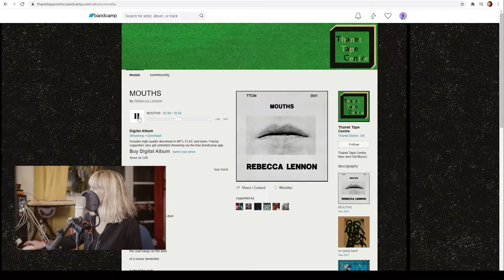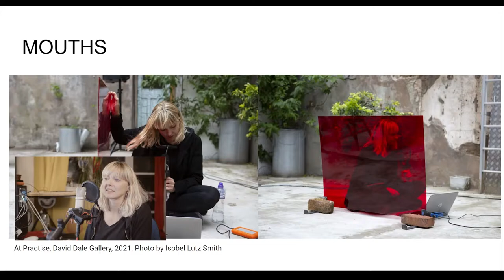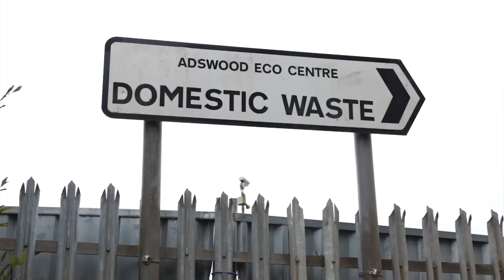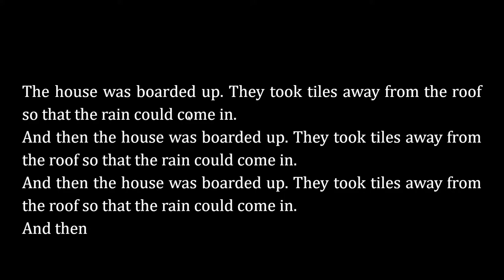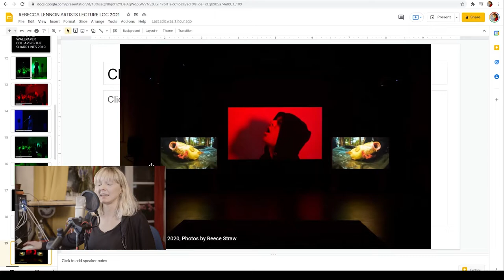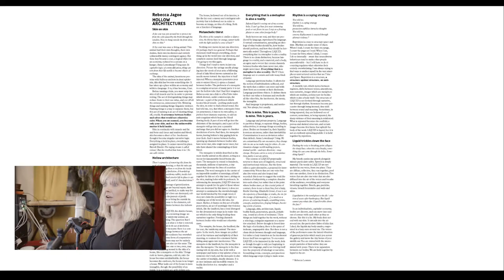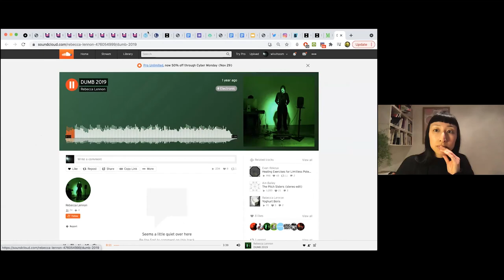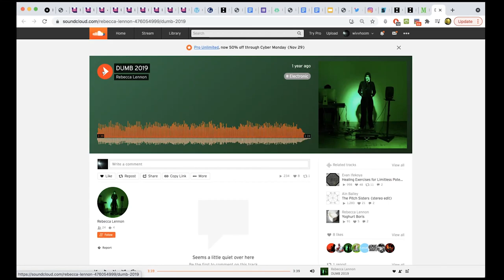Visiting Practitioner: Rebecca Lennon 25/11/2021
An artist based in London, Rebecca Lennon works across media to produce large-scale multi-channel sound and video installations, musical releases, performances, texts and visual scores. Using rhythm and musicality within video and sound editing to disturb narrative flow, Rebecca evokes a psychological and neurodivergent relationship to language, words, loops and noise - meditating on memory and its voices, while spatialising layers of sound, vibrations and visceral texts that fragment and repeat. Recent video and texts focus on entanglements of ownership, forms of housing (and their collapse), embodiment, porosity and questions of what constitutes a voice.

Rebecca graduated from the Slade School of Art London MFA in 2010, and is a visiting lecturer at universities such as Arts University Bournemouth and Royal College of Art, London. Upcoming/recent exhibitions include: Cafe Oto, London, 2022, Galeria Duarte Sequiera, Braga, Portugal, 2021, Kaunas Film Festival, Lithuania, 2020 and Whitstable Biennial, 2018 with solo shows at Southwark Park Galleries, London 2021, Primary, Nottingham, 2020, Almanac, Turin, Italy, 2019 and Matts Gallery, London, 2018. Rebecca recently featured in ‘On Care, an anthology of artists writing’, published by MA Bibliotheque, 2020, BBC Late Junction 2019/2020 and on a collection of artist interpretations of scores by writer Salomé Voegelin, released on vinyl in 2022. She is currently pursuing her PhD at Goldsmiths across departments of Fine Art and Music.